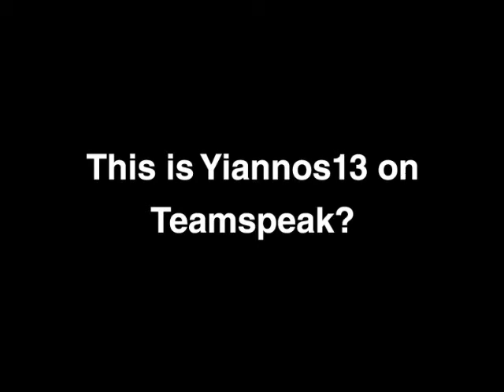CEMU Yiannos13 Mutley laugh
most hilarious laugh